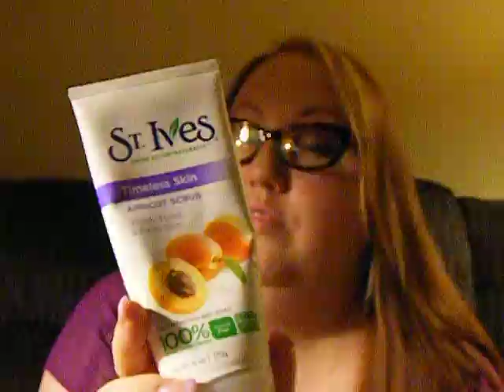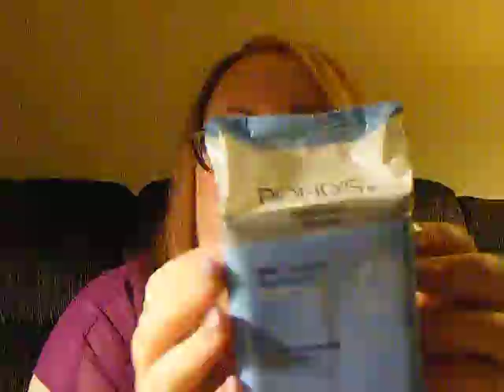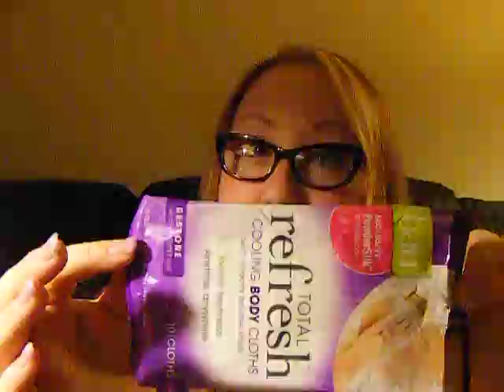My Favorite Beauty Products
A list of my favorite beauty products